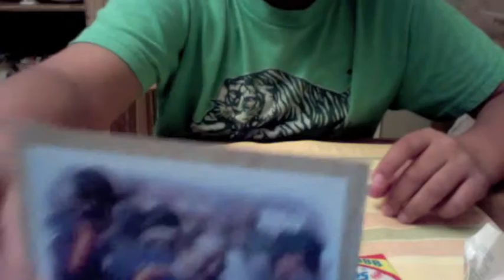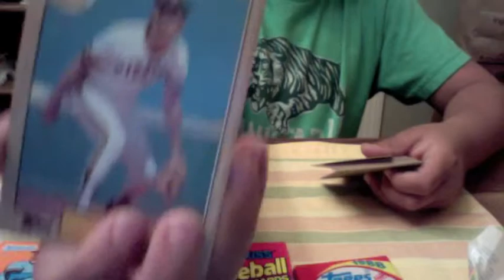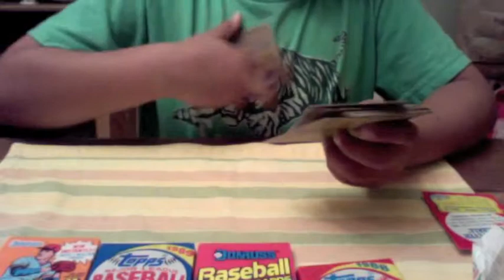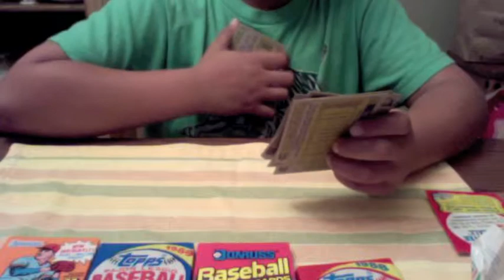Aidan's Baseball Cards - Episode 1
I show off my new baseball cards for everyone to see. My first youtube video!!